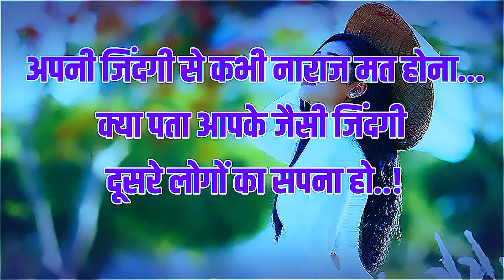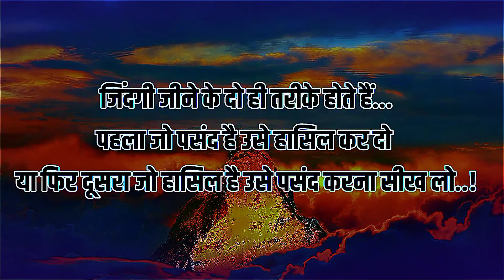|inspiratonal video in hindi|powerful motivational video in hindi for success in life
positive quotes about life status
inspirational heart touching and motivational quotes in hindi
positive quotes about life in hindi
positive quotes about relationships
inspirational videos that will make you cry
motivationalwords Motivational Flight
motivationalflight Decent Hub
decenthub Attitude Mentor
attitudementor Attitude Mentor